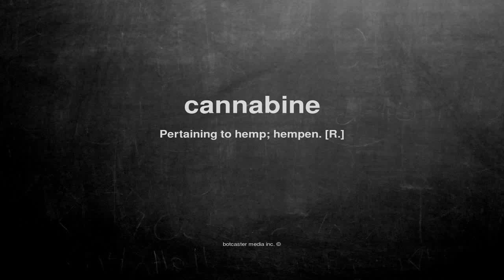What does cannabine mean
What does cannabine mean in English?